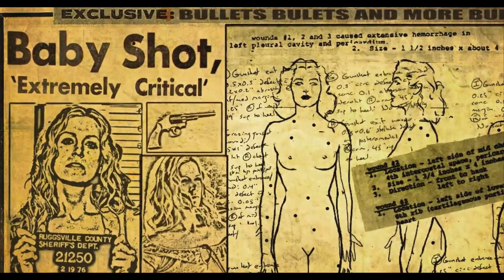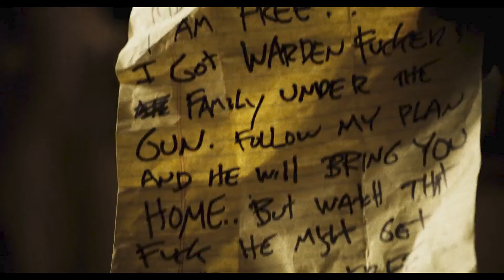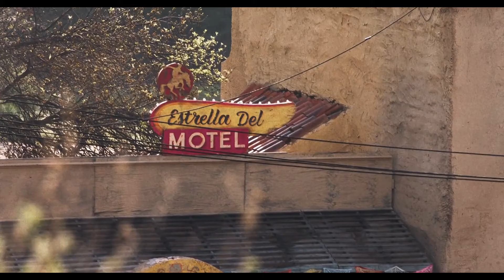3 from Hell (2005) Explained in Bangla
The Devil's Rejects (2019) Explained in Bangla

In this video, we'll talk about the movie which was released in 2019, 3 from Hell. It's been directed by Rob Zombie. And here we'll discuss every aspect of the story so it will be a better experience for you to understand it so please check this out.

Note - ALL THE IMAGES / PICTURES SHOWN IN THE VIDEO BELONGS TO BE RESPECTED OWNERS AND NOT BY US...
I AM THE NOT THE OWNER OF ANY PICTURES SHOWED IN THE VIDEO

Main Mic
Secondary Mic

Thanks!!